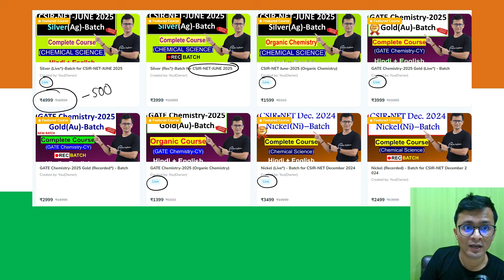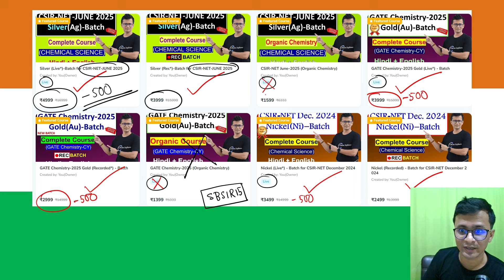Chem Explore Independence Day Sale || BIG OFFER on NTA-CSIR-NET, GATE BATCHES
🔴🔴📖📖Admission Open || 📢📢Register Now || 🎫🎟️Special Discount || Learn from IITan

Suman Bhowmick